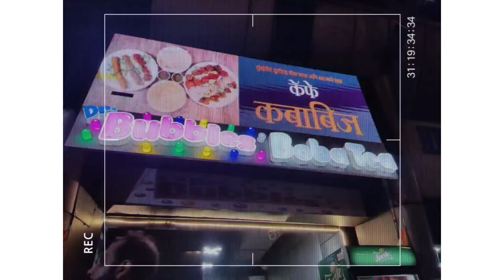VLOG - HAJI ALI DARGAH hajiali mumbai | amrica prajapati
I was eargly waiting to share this video I went to dargah view days back but want to share the video on the first Friday of RAMZAN best time to visit the dargah

I hope you guys enjoyed the vlog

it was a mini vlog I didn't shoot must but plz support.